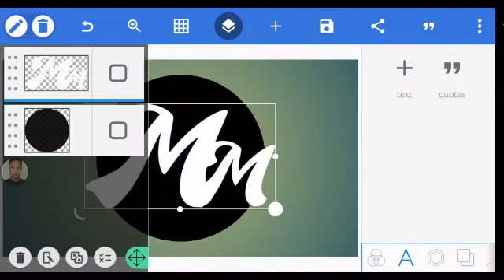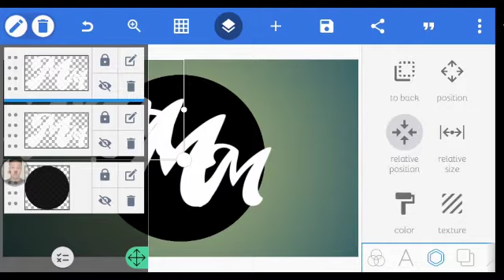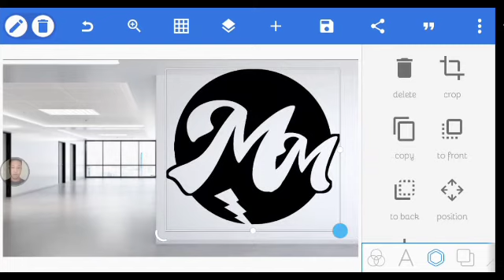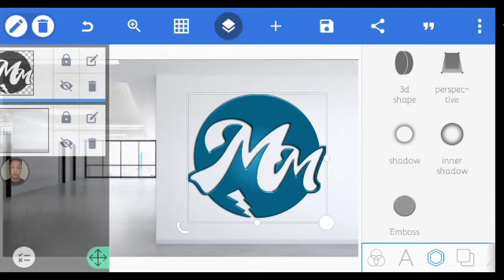MM Logo design on your smart phone, pixel lab tutorial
In this video, you will learn how to design a 3D logo for your business or brand using your smartphone.

In this tutorial i used Pixellab app, you can download it on google play store.

Click on the links below to download the necessary files you need to create the logo